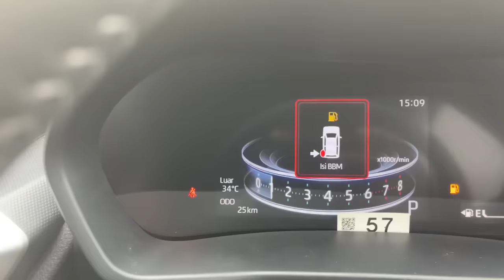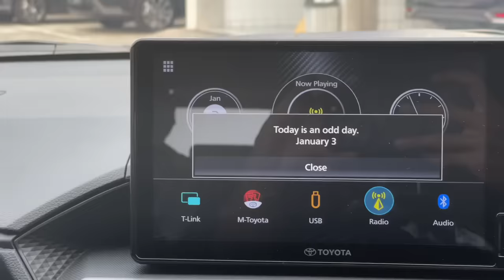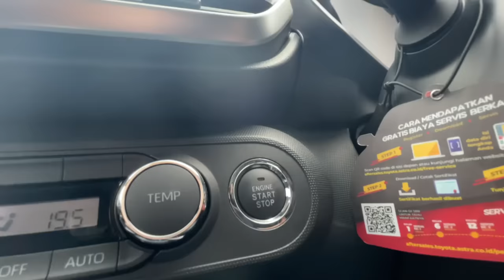TOYOTA RAIZE: Cuma 200 Jutaan, Fitur Rasa 500 Jutaan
Kolaborasi dari Toyota dan Daihatsu kembali menghadirkan duet produk di hari ini. Setelah sebelumnya Astra Daihatsu Motor (ADM) memperkenalkan Daihatsu Rocky, maka kini giliran dari Toyota Astra Motor (TAM) memperkenalkan jagoan mereka, yaitu Toyota Raize.

Harga Toyota Raize di Indonesia dibanderol mulai 219 jutaan untuk tipe G Manual.

Seperti apa mobilnya yang konon katanya harganya patut diperhitungkan dengan fitur yang cukup banyak ini? Simak penjelasan lengkap dari reviewer AutonetMagz, @ridwanhr berikut.

Unit test yang di review di sediakan oleh Auto2000 Permata Hijau, Jakarta
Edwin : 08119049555